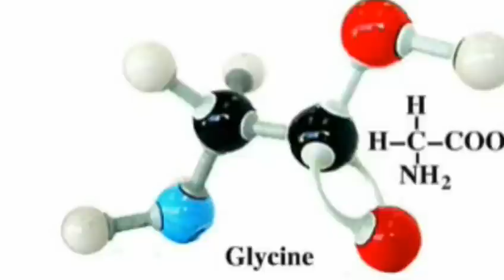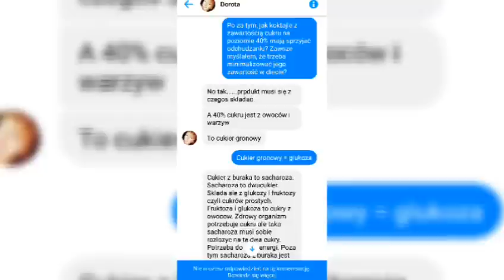3 wały firm suplementacyjnych cz1/?